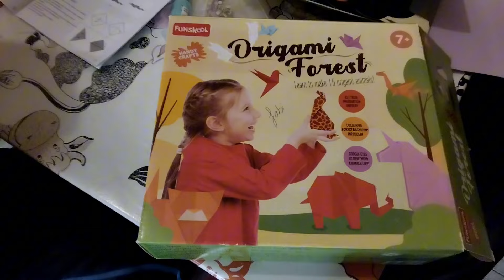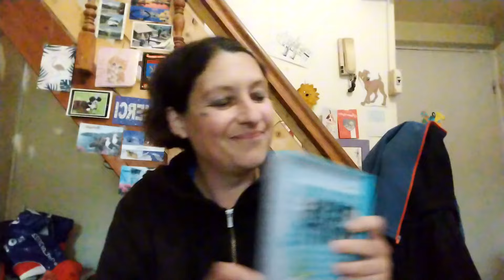PeTit VloG week-end vendredi à lundi 20 mai 💙💚🧡